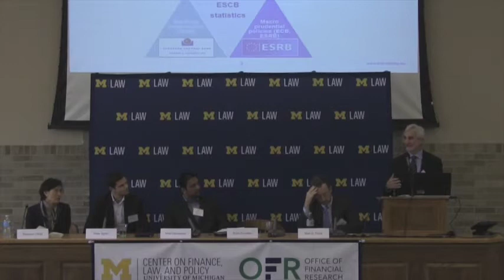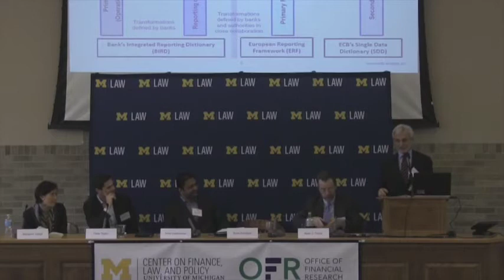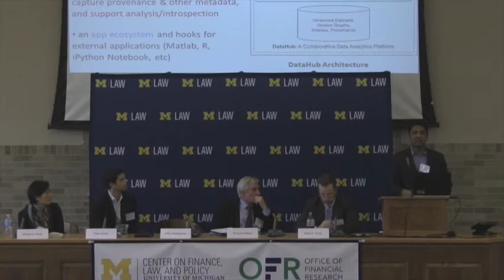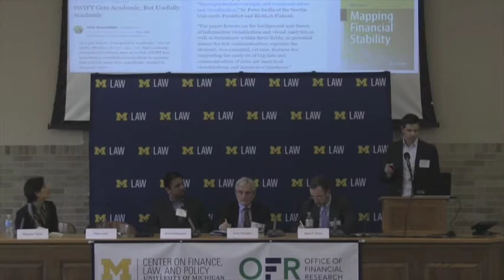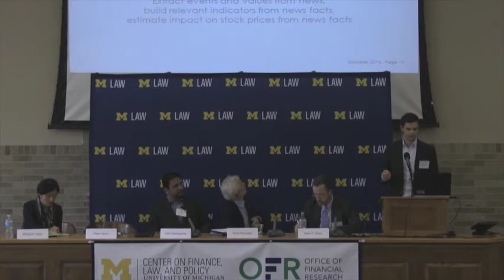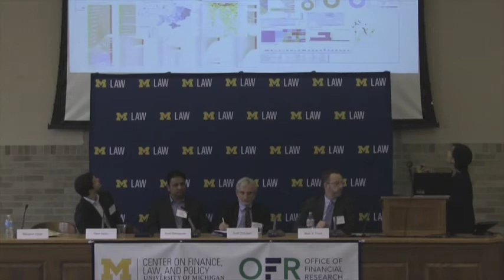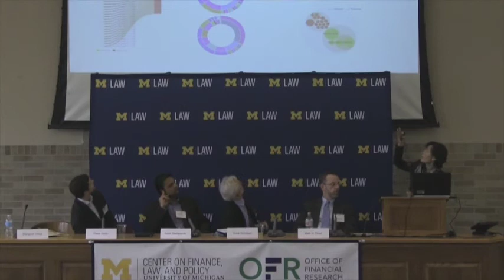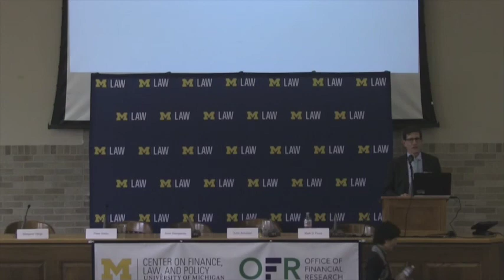Big Data: Panel 6 - Data Integration and Visualization (Day 2)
What are the most significant barriers data scientists face in integrating and reconciling various types and sources of data, including issues of standards, unique identity, ownership, and semantic translation?  How should users efficiently and effectively integrate different data? What organizational behavior, incentive, and design issues or techno-cultural problems arise in assembling, analyzing, and deploying data?  Moreover, how should data scientists represent information in ways that maximize actionability?  This panel will examine approaches for enhancing the functionality and usability of diverse financial data sets.